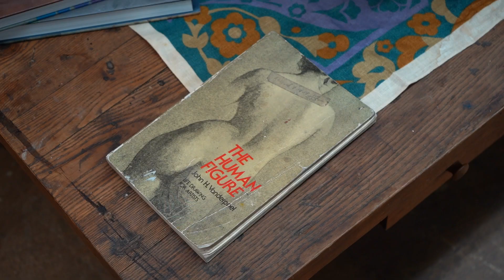Shop Talk: Susan Lyon Intro/Teaser